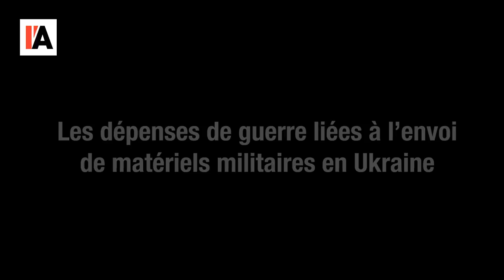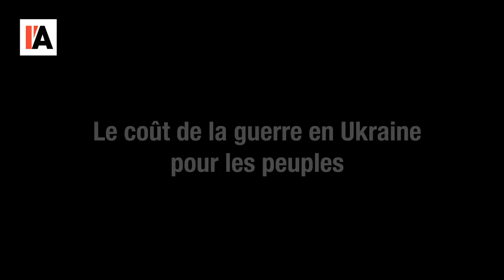UKRAINE : LA FACTURE DE LA GUERRE - LE MONDE VU D'EN BAS - N°47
Pour aller plus loin :

- Louis Mollier-Sabet, La (co)dépendance énergétique de l’Europe et de la Russie en chiffres, 9 mars 2022, consultable sur le
- Jean Pisany-Ferry, La guerre en Europe coutera 175 millions d’euros, Le Nouve Observateur du 9 mars 2022, consultable
- TV5 Monde, Guerre en Ukraine : l'UE va livrer des armes à Kiev, une décision historique, consultable sur le
- Laetitia Lienhard, Lait, porc, œufs... Quels produits pourraient être impactés par la guerre en Ukraine, 9 mars 2022, consultable sur le